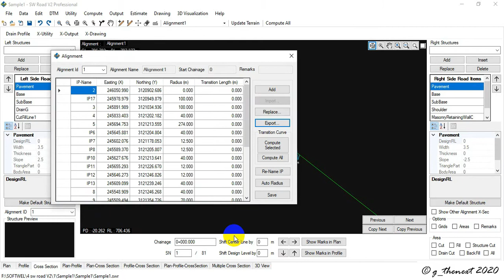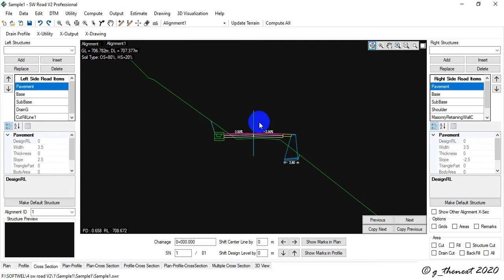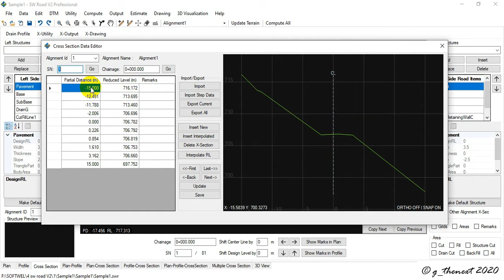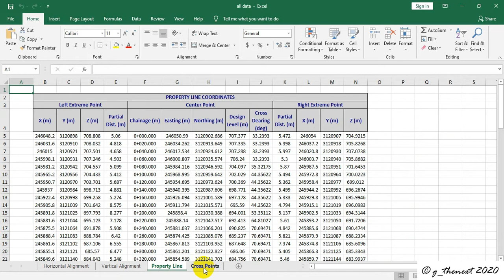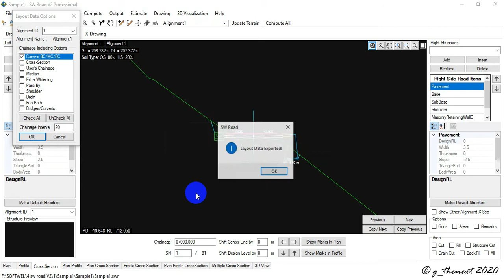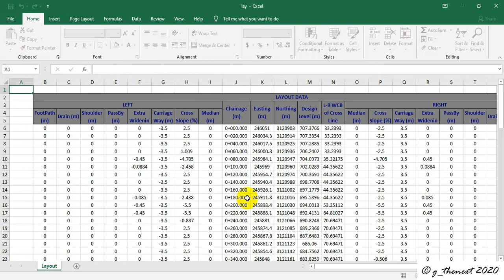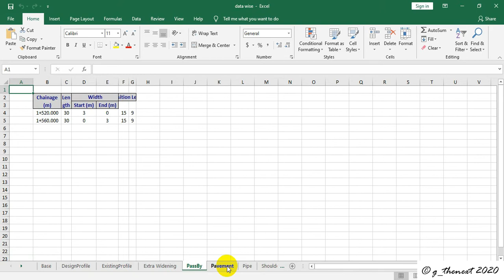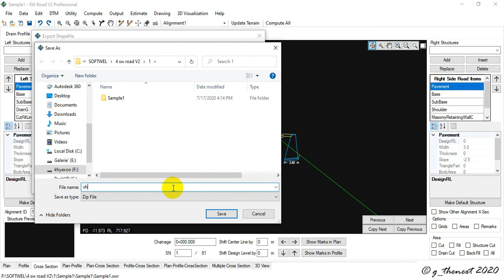SW Road V2: 10 Data Output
This tutorial shows the data output of the finalized designed project data.
The layout data for bc/mc/ec will be added in update. Or project save as garne ani terrain update garda  bc mc ec sahit terrain generate garne ani aau6.

Present SW ROAD V2 is a significant upgrade to the previous version of SW ROAD 2010. It includes multicore parallel processing, better graphics and higher computation speed, designing of multilane roads, multi alignment, handling of background imageries, 3D view and road animation and cost estimation. The version is self-updating such that user gets automated update notice.
The SW ROAD V2 comes with five variants of deployment:
a) Learning Version: Intended for learning purpose and provided at free of cost. It is of same capability as Professional Version but limited to design up to 2.5 Km at a time.
b) Professional Version: It is an upgrade to previous version of SW ROAD and is available to all previous users of SW ROAD.
c) Enterprise Version: It has additional tools e.g. design of pavement, retaining walls, small bridges etc. and enhanced graphical capability.
d) Server Version: It is targeted for firms and has Professional Version operating under a central database with multiple licenses with concurrent design capability.
e) Cloud Version: It is intended for departments/road agencies/projects for managing and maintaining numerous design works including monitoring of the construction and maintenance works in cloud.
Development Credits
Agnishwor Shrestha - Avinab Malla - Avinna Malla - Bikram Shakya - Dhiraj Bajracharya - Dibya Pd Pradhan - Hari K Dhonju -
Kabindra K Shrestha - Lav Maharjan - Prashant Malla - Raj Mohan Sijakhwa
Support
SOFTWEL (P) Ltd
254 Ekata Marga, New Baneshore,
Kathmandu-31, Kathmandu, Nepal